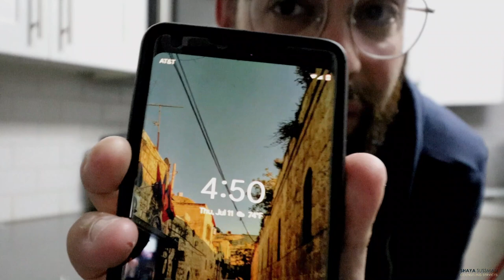Self-Care | Vlog#1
O yeah… Nothing like a good mountain hike for your body, mind and soul. Simcha Lebowicz took me on my first mountain hike in years. This is my first Vlog I ever made! I was feeling insecure about actually doing a Vlog. But I went for it anways... I hope you enjoy. Comments are always welcome.

In this video we discuss:
The need for self-care.
Gratitude.
Letting go of thoughts.
Enjoying nature.

This channel is about tips and tricks for emotional well-being.

Licensed Clinical Social worker (LCSW)
Masters in Education with a special focus on Leadership (MA)
Certified Addictions and Substance Abuse Counselor (CASAC-T)
Rabbinical Ordination (Smicha)

*If you’re interested in learning more:
-Dr. Keith Blevens [Single paradigm]
-Dr. Goerge Pransky [Anxiety, Depression, Stress & Relationships]
-Dr. Dicken Bettinger [Mental Wellbeing]
-Dr. Bill Pettit [ Schizophrenia, suicidal ideation & Serious Mental Illness]
-Dr. Amy Johnson [Breaking habits, Anxiety, OCD]
-Dr. Mark Howard [Addiction]
-Terry Rubenstien [Depression & Anxiety]
-Sydney Banks